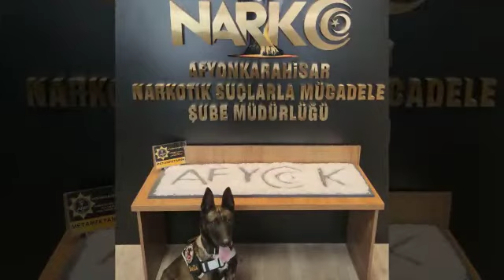Afyon'da uyuşturucu yakalandı! - Afyon Haber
Afyonkarahisar-Kütahya yolunda yapılan Asayiş uygulamasında araç içerisinde 2 kilo metamfetamin maddesi ele geçirildi. İşte o anlar kameralara böyle yansıdı.